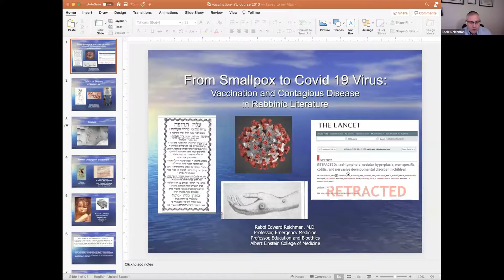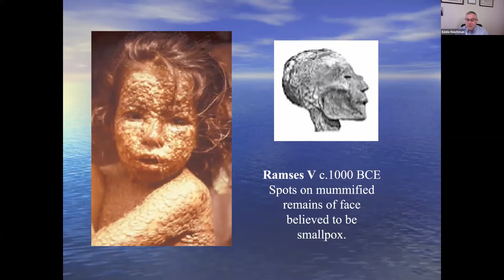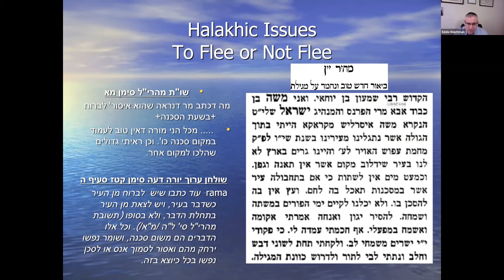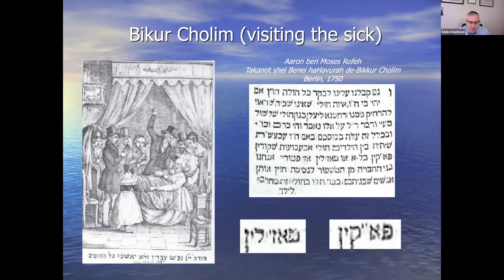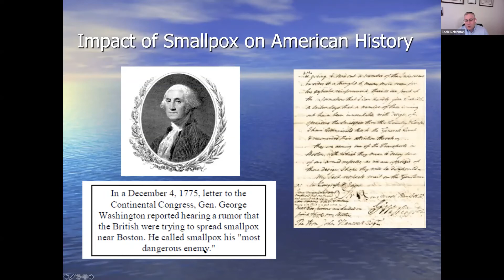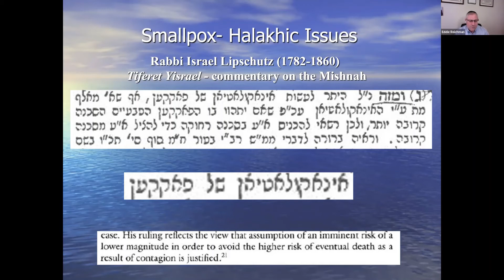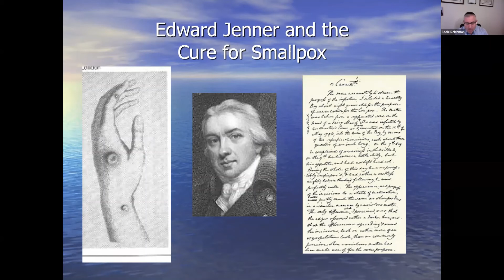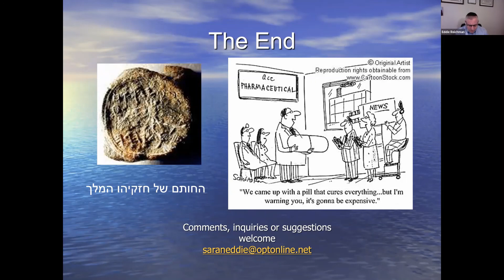Vaccination & Disease In Jewish Law - Dr. Edward Reichman